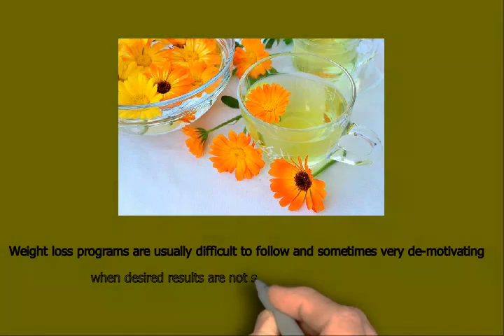Plante Medicinale Pentru Slabit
to get more information .